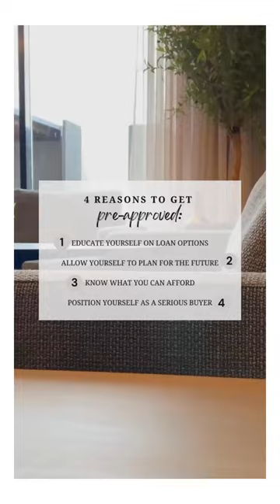PropertyBae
1) "Don't wait, get preapproved today! It's the smart move for these four reasons: it boosts your buying power, saves time, strengthens your negotiating power, and increases your chances of sealing the deal. Preapproved HomeBuyingMadeEasy SmartMove SealTheDeal"

2) "Take the first step towards your dream home! Preapproval is key because it helps you set a realistic budget, get a head start in a competitive market, shows sellers you're serious, and simplifies the loan process. DreamHome RealEstateGoals PreapprovalMatters SimplifiedProcess"

3) "Make homebuying a breeze by getting preapproved! It sets you apart from other buyers, speeds up the mortgage approval process, helps you find your dream home faster, and gives you peace of mind. BreezyHomebuying PreapprovalAdvantage DreamHomeFinder PeaceOfMind"

4) "Why wait? Get preapproved today! It creates a smoother house-hunting journey, strengthens your offer, gives you a clear budget, and allows you to lock in a favorable interest rate. Don't miss out! HouseHuntingMadeEasy StrongerOffer BudgetGoals FavorableRates"